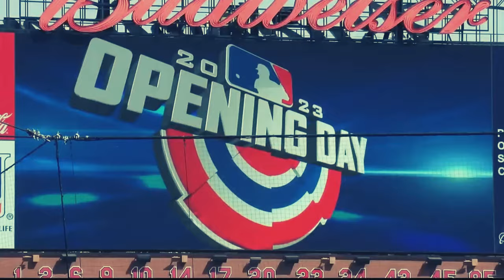For the Lou | St Louis Cardinals Home Opener Hype Video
Happy Home Opener Eve!